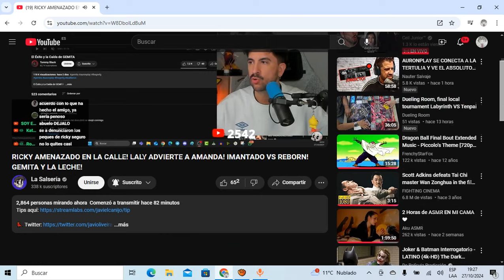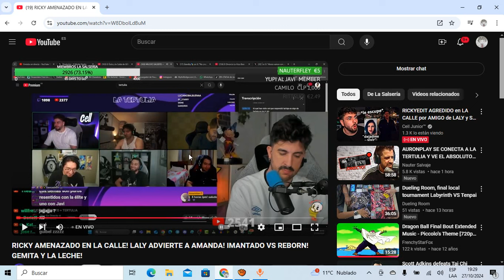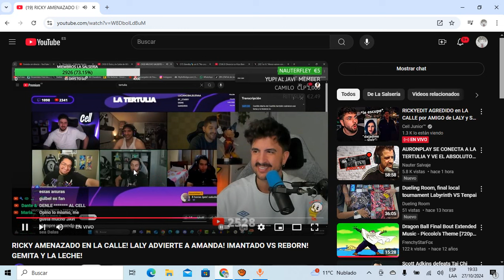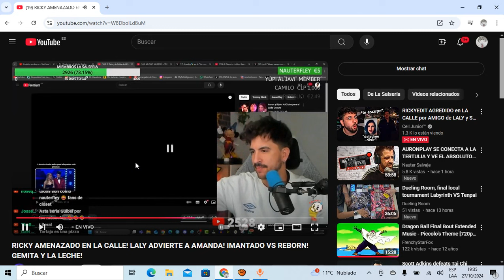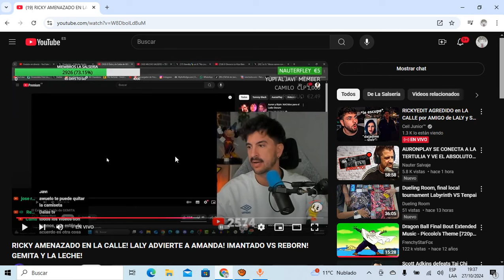🔴JAVI ES un TORO NEGRO🔴LA TERTULIA INVITA a JAVI a FORMAR PARTE de su REBAÑO cuando DEJE a DALAS‼️